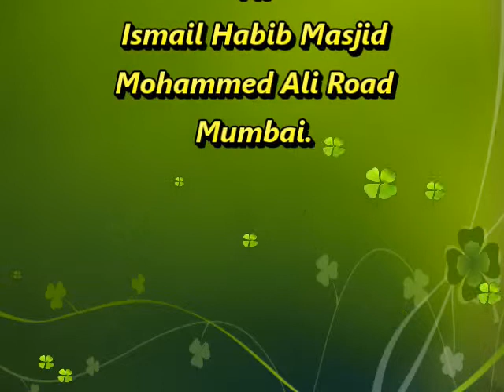Sureh Ahzab Aayat 15/16&17-Part2of4(Maulana Zaheeruddin Khan)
Tafseer e Quran by Allama Maulana Zaheeruddin Khan at Ismail Habib Masjid , Mohammed Ali Rd , Mumbai - India